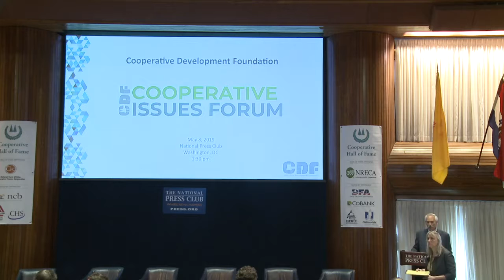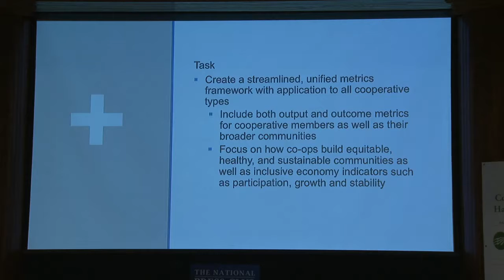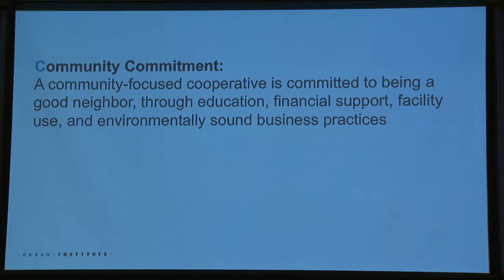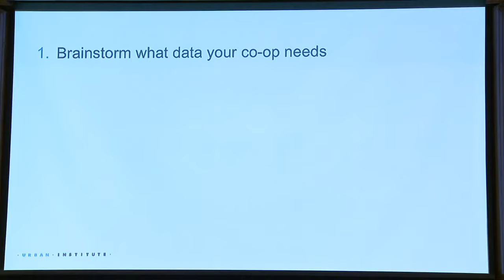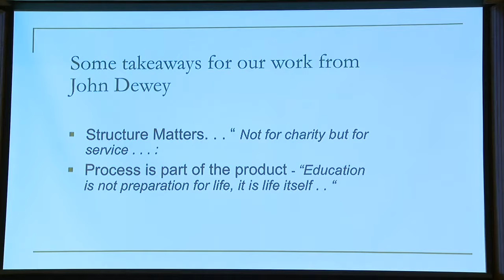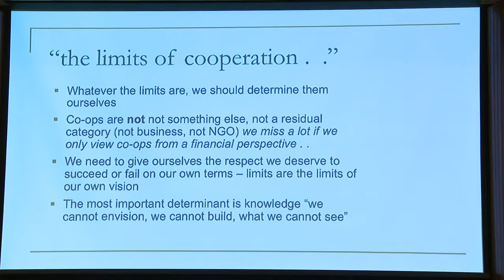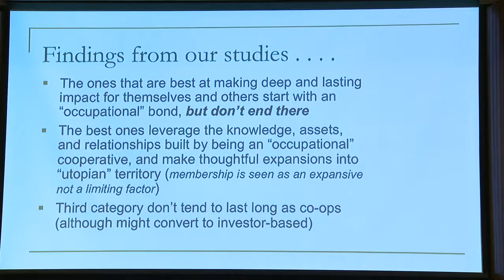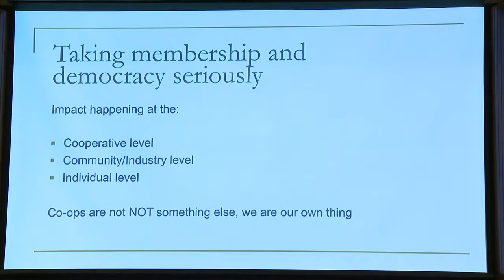IF part 1